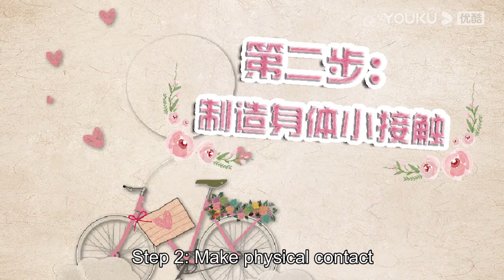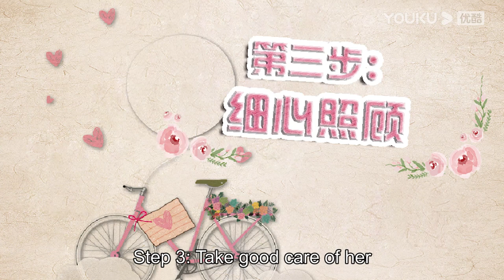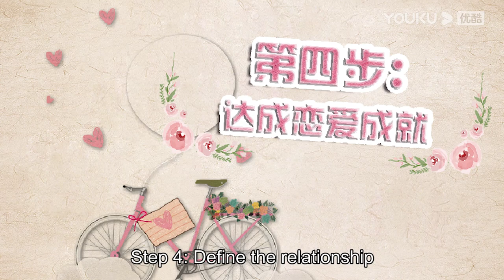ENGSUB【SPECIAL】一见倾心的恋爱小课堂开课啦！痞帅司令三步征服傲娇千金！ | 一见倾心 Fall In Love | 优酷宠爱剧场 YOUKU ROMANCE